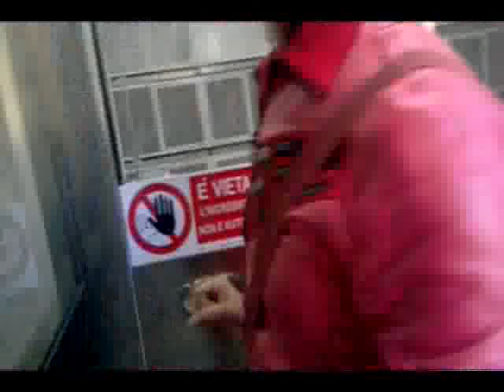Lancillotto il carlino - pug una giornata speciale!!!